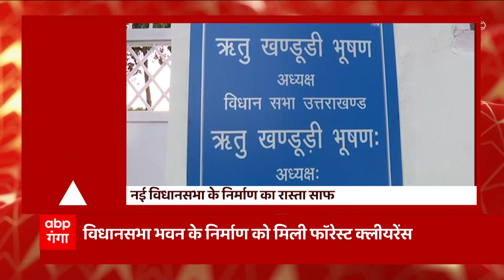Uttarakhand: Haldwani पहुंचे CM Dhami, मुख्य काली मंदिर में सीएम ने की पूजा-अर्चना..देखिए